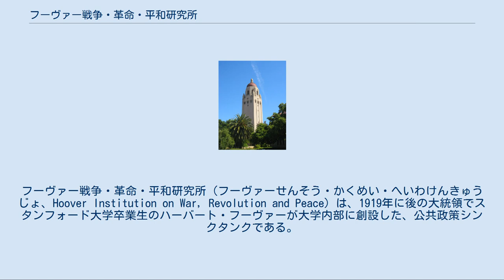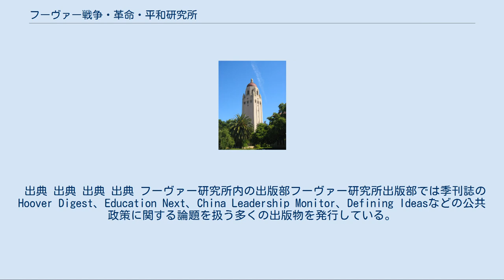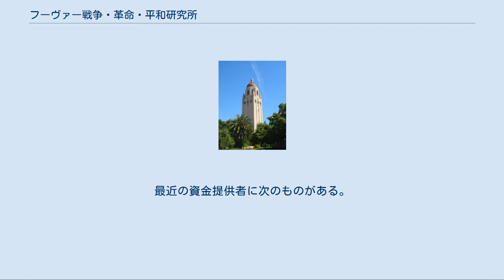フーヴァー戦争・革命・平和研究所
ハーバート・フーヴァー
フーヴァー戦争・革命・平和研究所（フーヴァーせんそう・かくめい・へいわけんきゅうじょ、Hoover Institution on War, Revolution and Peace）は、1919年に後の大統領でスタンフォード大学卒業生のハーバート・フーヴァーが大学内部に創設した、公共政策シンクタンクである。
単にフーヴァー研究所ともいう。
同研究所は公式にスタンフォード大学のユニットであり同大学敷地内にあるが、研究の公共性・中立性を保つために同大学とは別の独立した監査を受けており、同大学に付属する研究・教育機関としての影響を受けない。
設立以来より2020年代の現代にいたるまで米国歴代政権御用達のシンクタンクとして大きな影響力を持つ。
 研究所の図書館では、フーヴァー大統領自身や第一次世界大戦、第二次世界大戦に関する大量の文書を保管している。
（英語版も参照） フーヴァー研究所は保守とリバタリアニズムに大きな影響を及ぼしている。
研究所では長らく政治経験のある経験豊かな保守主義者にとっての学術の場となってきた。
多くのフーヴァー研究所研究員は、ブッシュ政権などの共和党政権に参画していた。
高官となったエドウィン・ミーズ、コンドリーザ・ライス、ジョージ・シュルツ、トーマス・ソウェル、シェルビ・スティール、エイミー・ゼガートは、全てフーヴァー研究所の研究員である。
アメリカ中央軍司令官を経験した米陸軍のジョン・アビゼイドは、最近研究所で初めてアネンバーグ高等客員研究員に任命された。
 研究所の使命に代議政体、私企業、平和、個人の自由、アメリカの制度の保護を主義として掲げている。
フーヴァー研究所に関するスタンフォード大学理事会に対するハーバート・フーヴァーの声明は、その思想を示し、活動を定義づけ続けている。
 この研究所はアメリカ合衆国憲法と権利法、代議政体の手法を支持しています。
社会と経済両方の制度は、進取の気象と工夫をばねにする私企業の上に成り立っています。
…この国の制度は、地方政府や国民が自身の為に政治的、社会的、経済的活動を行えない場合を除いて連邦政府はその活動を行うべきではないという制度です。
…当研究所としての使命は、その記録から戦争を行うことに対する経験選択権を思い起こし、この記録や出版物の研究により平和を構築し維持する人類の努力を思い起こし、アメリカの生活の保護をアメリカのために続けることにあります。
当研究所は単なる記録保管所ではありませんし、そうであってはなりません。
しかしこの目的と目標とともに研究所自体が平和、個人の自由、アメリカの制度の保護に対する道を絶えず精力的に示さなければなりません。
 フーヴァー研究所のウェブサイトによると、「知識を集積し、思想を生起し、この両方を広めることにより研究所は平和を守り保護し人類の状態を改善し個人の生活に政府の介入を制限することを求めている。」 スタンフォード大学フーヴァー塔 フーヴァー研究所は後に第31代アメリカ合衆国大統領になる、スタンフォード大学初代卒業生の一人ハーバート・フーヴァーが設立した。
第一次世界大戦後にアメリカによる欧州救済に尽力した。
フーヴァーの明確な目的は、現に起きている現代史の記録を収集することにあった。
フーヴァーの協力者は、たびたび文書や希少な印刷物、特にナチスや共産主義者の支配する国のものを守るために命の危険に晒された。
ローザ・ルクセンブルクやヨーゼフ・ゲッベルスの日記、パリのロシア秘密警察の記録を入手するのに成功した。
必然的に有力者、フーヴァー、主催する大学の間で争いが起きたが、研究機関もフーヴァーの影響力によって設立された。
 1919年、フーヴァーはフーヴァー戦争コレクションとして知られることになる事業として第一次世界大戦に関連する第一級の収集資料を守るため、スタンフォード大学に5万ドルを寄付した。
個人の寄付により最大級の支援を受けて、フーヴァー戦争コレクションはまもなく活躍の場を得た。
1922年、コレクションはフーヴァー戦争ライブラリーとして知られることになった。
フーヴァー戦争ライブラリーは一般の書架と分けられてスタンフォード図書館に保管された。
1926年までにフーヴァー戦争ライブラリーは大戦を専門とした世界最大のライブラリーとして知られた。
1929年までに140万点を数え、スタンフォード図書館は手狭になってしまった。
1938...